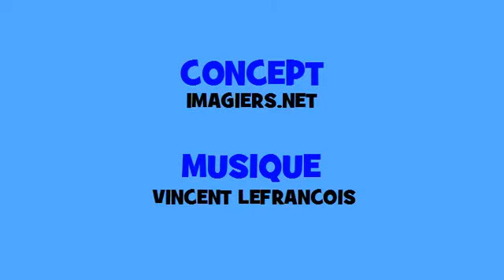法国音乐共轭 # Hip hop # 动词 = retrouver